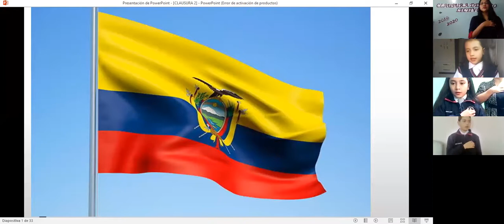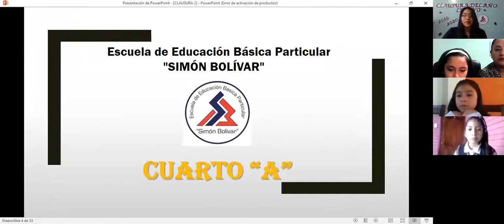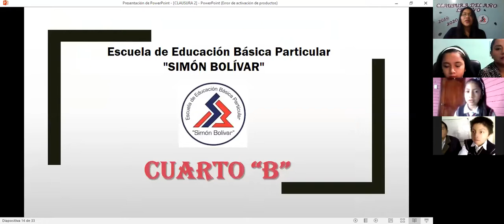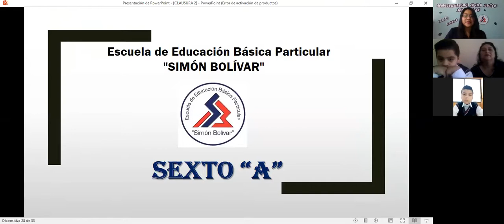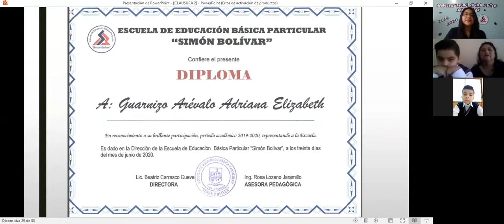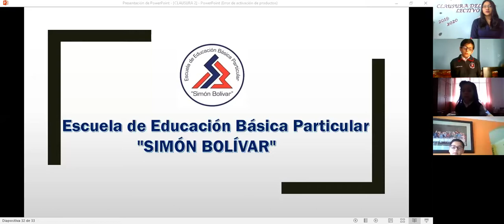ACTO DE CLAUSURA DEL AÑO LECTIVO 2019-2020 "ESCUELA DE EDUCACIÓN BÁSICA PARTICULAR SIMÓN BOLÍVAR"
Escuela de Educación Básica Particular “Simón Bolívar”.
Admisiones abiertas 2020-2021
Oferta académica de Inicial 1 (3 años) a séptimo grado de E.G.B.
Conócenos más y contáctanos:
Escuela De Educación Básica Simón Bolívar